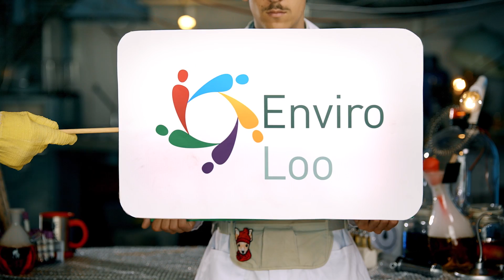Enviro Loo Cellulair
Enviro Loo is an affordable, sustainable waterless-toilet system that provides millions of people with the sanitation, safety and dignity that they deserve. Enviro Loo South Africa's solution to the world's sanitation crisis.